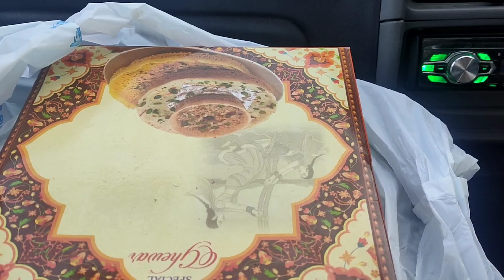welcome to karnal || Beautiful Temple's 👌👌|| KARANBHOOMI || महादानी करण